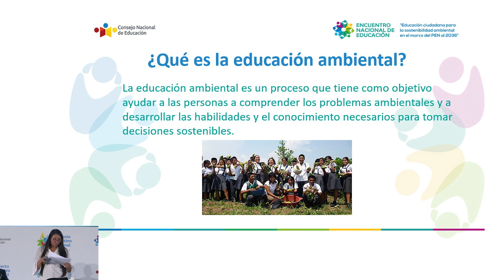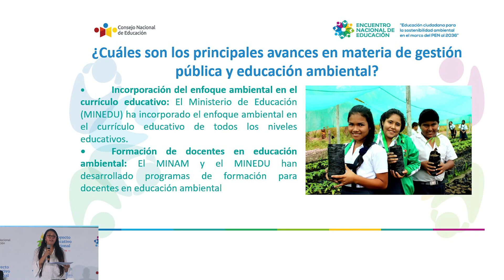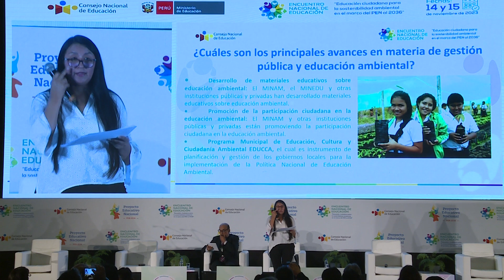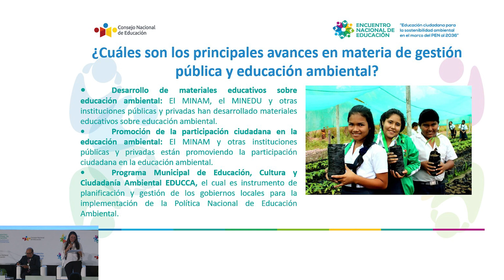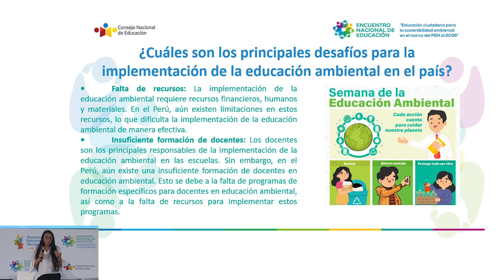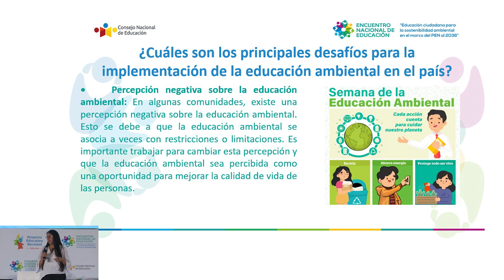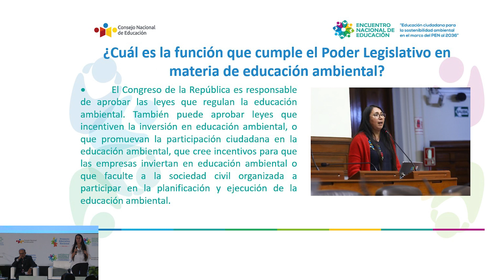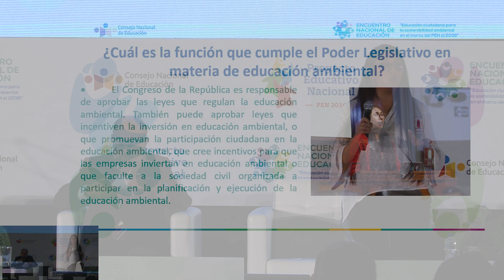Bloque IV: Oportunidades y desafíos para la implementación de la educación ambiental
ENE2023 Bloque IV: Oportunidades y desafíos para la implementación de la educación ambiental desde una perspectiva integral

Participa:
* Ruth Luque, congresista de la República y presidenta de la Comisión de Pueblos Andinos, Amazónicos y Afroperuanos, Ambiente y Ecología
* Moderador: Grover Pango Vildoso, consejero del CNE.

El Encuentro Nacional de Educación (ENE) es un evento institucional anual organizado por el Consejo Nacional de Educación (CNE) con el propósito de promover acuerdos y compromisos entre el Estado y la sociedad civil en beneficio del desarrollo educativo del país, en consonancia con el Proyecto Educativo Nacional (PEN) al 2036, aprobado mediante Decreto Supremo N° 009-2020-MINEDU de fecha 28 de julio de 2020.

El ENE 2023 denominado “Educación ciudadana para la sostenibilidad ambiental en el marco del PEN al 2036” tiene como objetivo incidir en el desarrollo de políticas públicas orientadas a la formación de una ciudadanía comprometida con la sostenibilidad ambiental, dentro del marco del PEN al 2036. Para lograrlo, se han llevado a cabo 29 diálogos regionales gracias a los cuales se ha identificado necesidades prioritarias, diseñando recomendaciones que serán presentadas en el evento central (ENE 2023).

El Encuentro Nacional de Educación se llevó a cabo los días 14 y 15 de noviembre de 2023 en el Centro de Convenciones de Lima, ubicado en San Borja. Durante este evento, se desarrollarán 8 bloques con la participación de autoridades y representantes de diversas instituciones públicas y privadas a nivel regional, nacional e internacional. Estos paneles abordarán el tema de la educación ciudadana para la sostenibilidad ambiental desde diferentes perspectivas, incluyendo la formación dentro y fuera del sistema educativo, las políticas nacionales, los desafíos territoriales, la formación de docentes y directivos, y la colaboración entre el Estado y la sociedad civil.